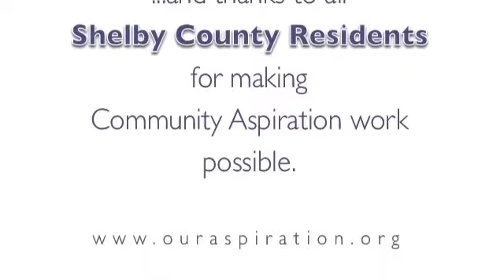David Terrell - Deputy Chief of Staff for Lt. Governor Skillman - Part2